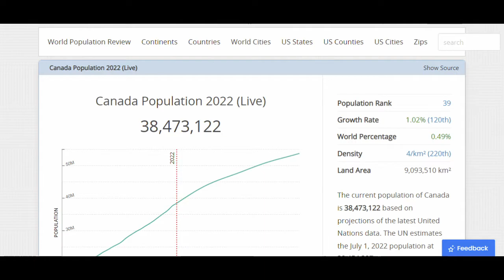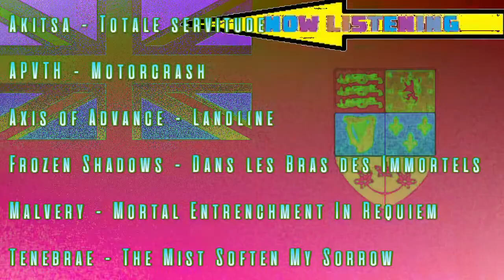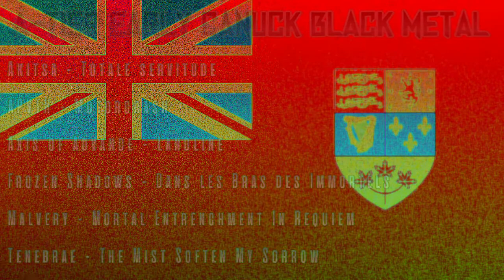Early Canadian BLACK METAL (TOP 6 Canuck black metal releases from the 1980s & 1990s + BONUS!!) 🇨🇦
EARLY CANADIAN BLACK METAL

00:00 intro
00:46 Canadian facts ("America's Hat")
02:10 Canadian METAL
TOP EARLY CANADIAN BLACK METAL RELEASES:
02:43 Conqueror - War.Cult.Supremacy (1999)
03:41 Blasphemy - Fallen Angel of Doom (1990)
04:55 @necronomiconofficialcan - Morbid Ritual (1992)
05:52 Megiddo - The Final War (1999)
07:00 Antichrist - Sacrament of Blood (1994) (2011)
08:15 @666Moonlyght - Snowland (1998)
BONUS!!

09:00 TOP 6 POST-2000 QUÉBÉCOISE BLACK METAL RELEASES:

10:44 Canadian thrash metal review

11:25 A-TIER EARLY CANANDIAN BLACK METAL RELEASES:
- Akitsa - Totale servitude
- APVTH - Motorcrash
- Malvery - Mortal Entrenchment In Requiem

intro/outro: 𝕶𝕹𝕴𝕱𝕰 𝕺𝕱 𝕿𝕳𝕰 𝖂𝕰𝕽𝕰𝕭𝕰𝕬𝕽